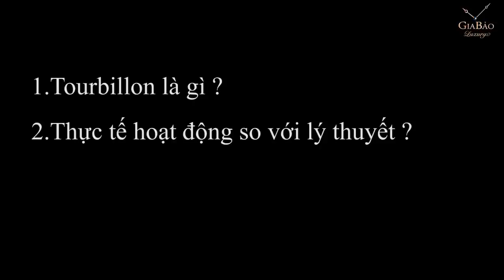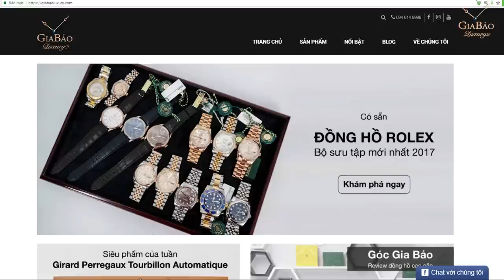Tourbillon - Từ lý thuyết tới thực tiễn - Phần 1: Trên tay đồng hồ Tourbillon FC và Girard Perregaux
Tourbillon - một cơ chế hoạt động phức tạp nhất trong vũ trụ đồng hồ. Trong chuỗi video Tourbillon - Từ lý thuyết tới thực tiễn, Gia Bảo Luxury sẽ Review cho các bạn thấy rõ cơ chế hoạt động thực tế của những chiếc đồng hồ Tourbillon ra sao. Hãy cùng chúng tôi khám phá nhé.

Hệ thống showroom:
- 69 Quang Trung, Hai Bà Trưng, Hà Nội
- 55 Đống Đa, Hải Châu, Đà Nẵng
- 164 Trần Hưng Đạo, Quận 1, TP Hồ Chí Minh